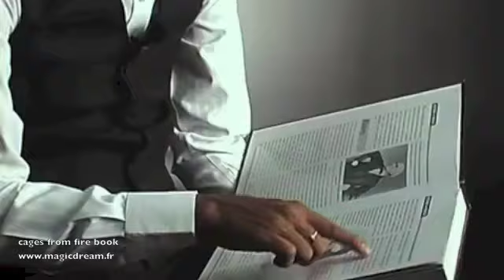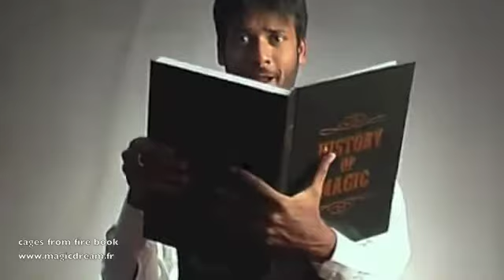Magic Dream - Cages from Fire book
Retrouver le tour de magie Cages from Fire book dans votre magasin Magic Dream